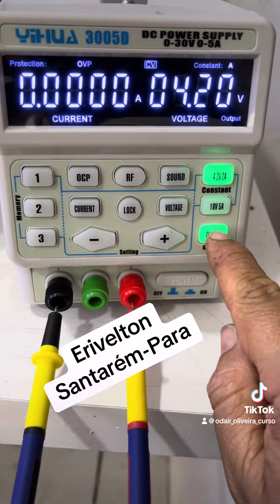29 de novembro de 2023